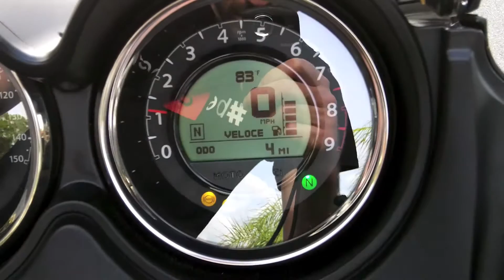2017 Moto Guzzi MGX-21 Flying Fortress at Euro Cycles of Tampa Bay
This 2017 Moto Guzzi MGX-21 Flying Fortress is available for sale at Euro Cycles of Tampa Bay located at